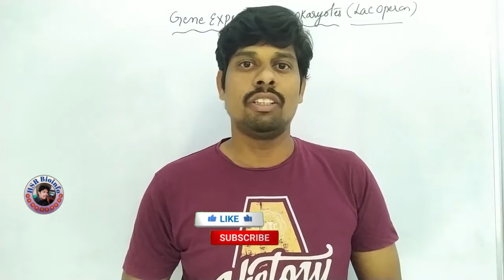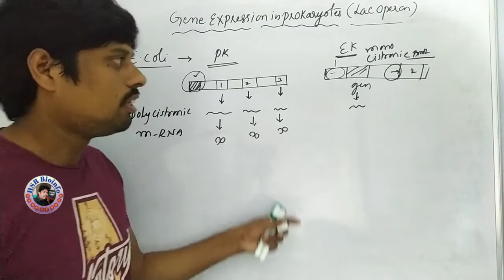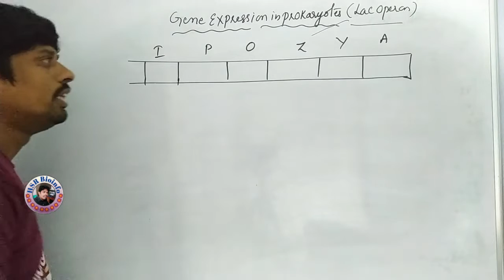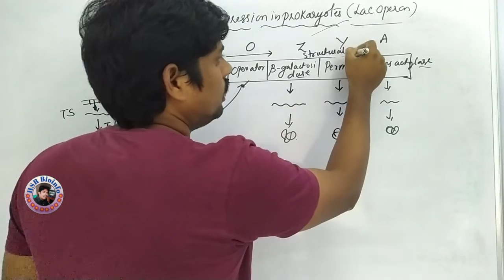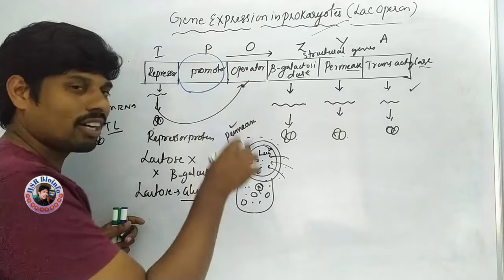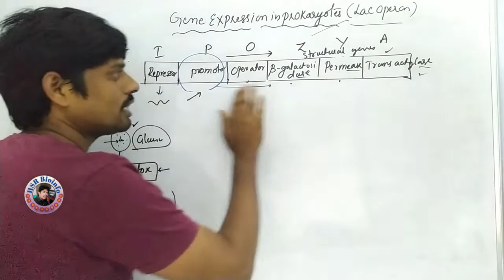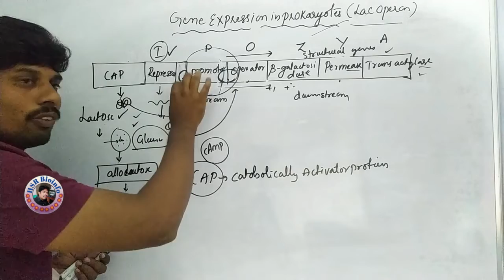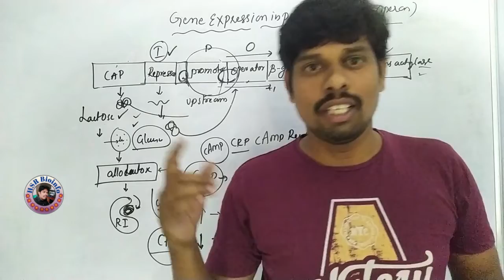Gene expression in prokaryotes -Lac Operon | Molecular biology | HSR Bioinfo